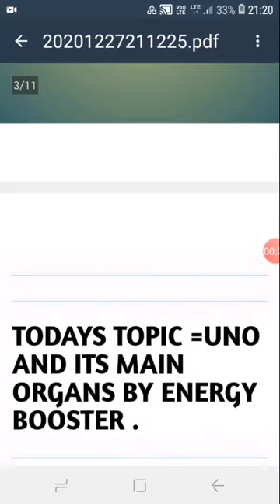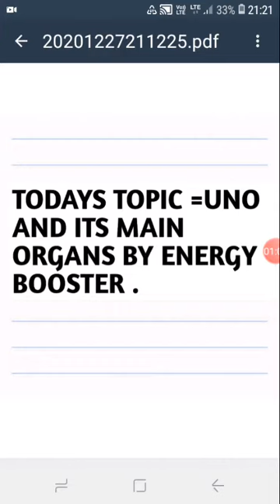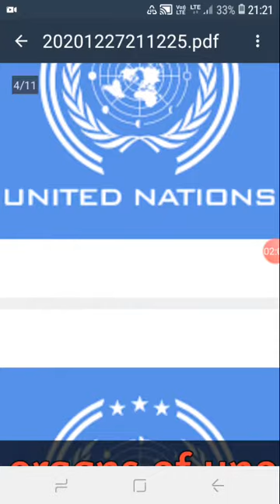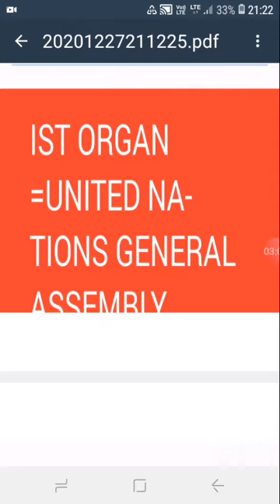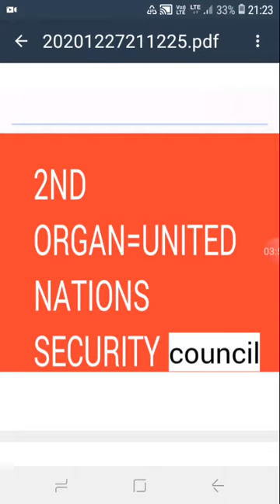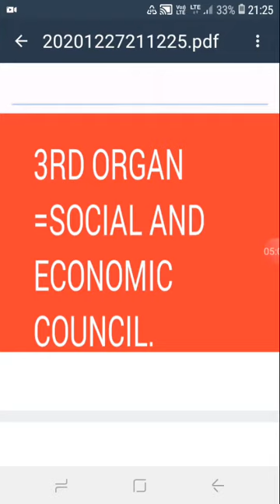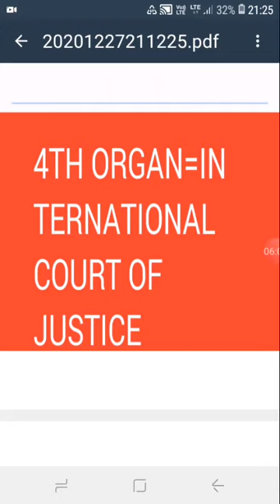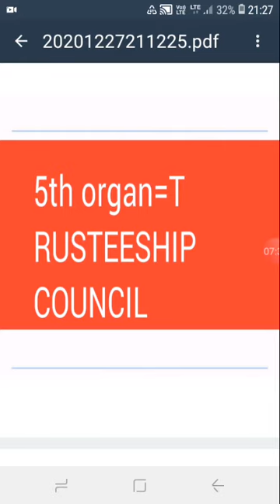UNITED NATIONS ORGANISATION in hindi|UNO|ENERGY BOOSTER|SSC|UPSC|TEACHER |PCS|NET |RAILWAY|BANK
HELLO FRIENDS .

THIS VIDEO IS ABOUT THE UNITED NATIONS ORGANISATION AND ITS ORGANS.THIS VIDEO IS GOING TO BE VERY HELPFUL FOR ALL OF YOU WATCHING THIS VIDEO.I HAVE TRIED MY BEST TO PRESENT THE UNO AND ITS ORGANS  IN A LUCID WAY.

      THE FULL DETAILED INFORMATION OF THIS VIDEO IS GIVEN BELOW .
1.UNO=UNITED  NATIONS ORGANISATION IS AN INTERNATIONAL ORGANISATION.IT WAS FORMED ON 24TH OCTOBER 1945.THE CHARTER OF UNO WAS INTIALLY SIGNED BY 51 COUNTRIES INCLUDING INDIA .UNO CINTAINS 6 OFFICIAL LANGUAGES .THE CHARTER HAS 10000 WORDS DIVIDED 111 ARTICLESAND 19 CHAPTERS.ITS HEADQUATER IS IN NEWYORK USA.
THE ORGANS OF UNO ARE GIVEN BELOW.

         1.UNITED NATIONS GENERAL ASSEMBLY=IT IS THE MOST IMPORTANT ORGAN OF UNO ALSO KNOWN AS THE TOWN MEETINGOF WHOLE WORLD .HERE ITS MEMBERS EXPRESS THEIR PROBLEMS.IT HAS  193 MEMBERS.SUDAN WAS THE LAST COUNTRY TO JOIN IT IN 2011.

2.UNITED NATIONSSECURITY CIUNCIL.=IT IS THE EXECUTIVE ORGAN OF UNO THE SUCESS OF UNO DEPENDSON THIS.IT HAS 15 MEMBERS INCLUDING 5  PERMANENT AND 10 NON PERMANENT MEMBERS .THE PERMANENT MEMBERS INCLUDE CHINA, RUSSIA, FRANCE, UK, USA.
THE PERMANENT MEMBERS  HAVE A SPECIAL POWER CALLEDVETO POWER WHICH MEANS I SAY KNOW.

3.SOCIAL AND ECONOMIC COUNCIL=THE AIM OF THE UNO IS NOT ONLY TO PROTECT THE PEACE BUT ALSO TO LOOK AFTER THE SOCIO EVONOMIC STATUS OF ITS COUNTRIES .THIS ORGAN OF UNO MAKES STUDIES RELATED TO THE SOCIO ECONOMIC STATUS  OF ITS COUNTRIES.

4.INTERNATIONAL COURT OF .JUSTICE= IT IS THE IMPORTANT ORGAN OF UNO.IT WAS FORMED IN 1946..IT  HAS 16 JUDGES WHOSE ARE APPOINTED FOR A TERM OF 9 YEARS.IT HEAR THE DISPUTES AND SOLVE THEM.

5.TRUSTEESHIP COUNCIL=IT WORKS UNDER UNGA.IT LOOKSAFTER AREAS LIBERATED BY JAPAN AND GERMANY AFTER THE 2ND  WORLD WAR.

6.SECTRIAT=IT IS HEADEDBY A SECRETARY GRNERAL WHO CONTROLS THIS ORGAN.
A SECRETARY GENERAL SHOULD BE A GOOD ADMINISTRATOR AND A GOOD STATESMEN.HE SHOULD ALSO BE READY TO TAKE RISK.ITS MAIN FUNCTION IS TO GIVE SUGGESTIONSTO UNO ON SOME MATTERS.

    Uno  and its organs by energy booster.
Uno and its organs
Uno and its organs 2020.
UNITED NATIONS SECURITY GENERAL ASSEMBLY
United nations SECURITY COUNCIL
International court of justice
TRUSTEESHIP council
Social and economic council
Sectriat.
Secretary general of UNO. 2020..
Secretary general of uno 2019
Secretary general of uno 2018
Sect
Retary general of uno 2017
Secretary general of uno 2016
Secretary general of uno 2015.
Antonio gutters
Ban ki moon.
Istsecretart general of UNO.

        THANKS.